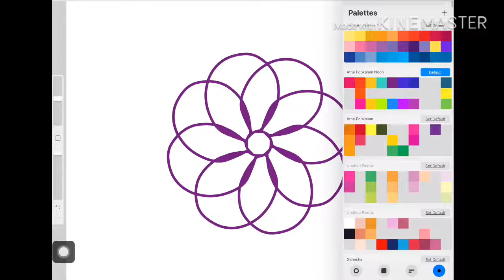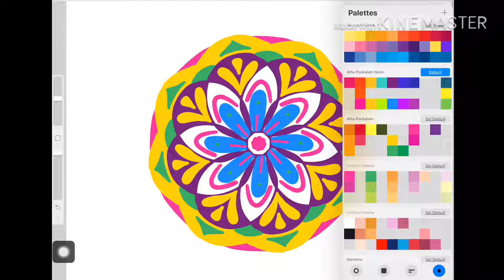Dussehra Navarathri Kolam | Flower Rangoli design | Happy Diwali Rangoli | Draw Mandala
In this video, You will learn how to draw Rangoli design for Diwali in step by step tutorial. Learn to draw Mandala.

You'll find a wide forms of Art and craft related projects on our channel - like drawing for beginners, digital sketching, iPad drawing, mandala, zentangle, paper quilling, paper crafts, DIY projects, drawing for kids, dot painting, bottle art, best out of waste, murals, home decor ideas etc.